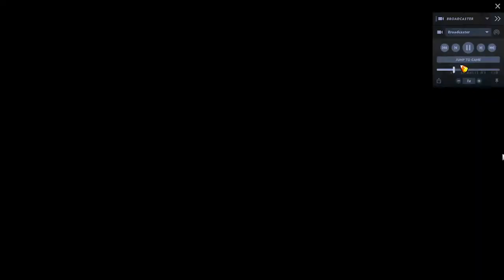Motivate.Trust vs Grindsky Esports | Full game highlights | Elimination Game